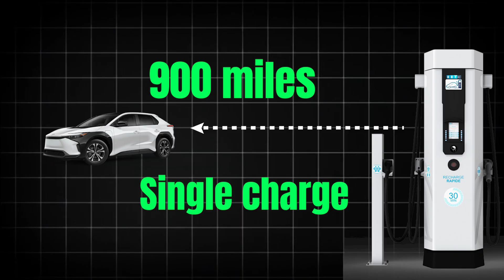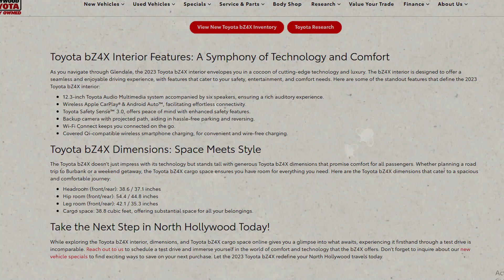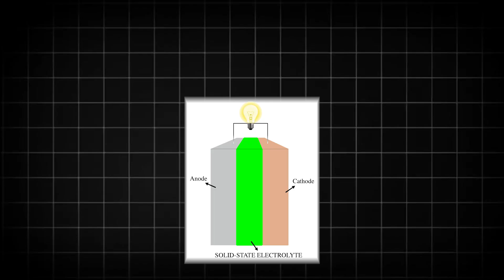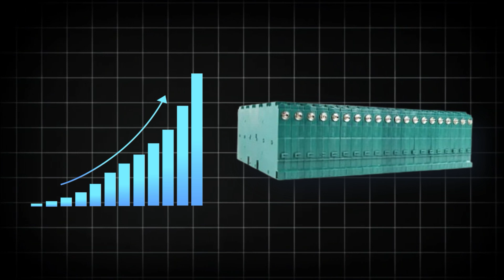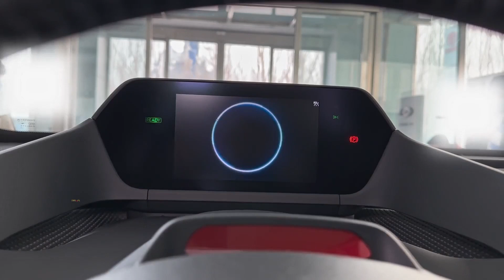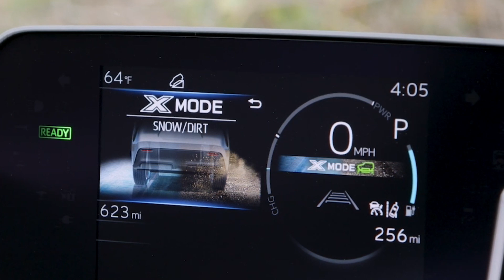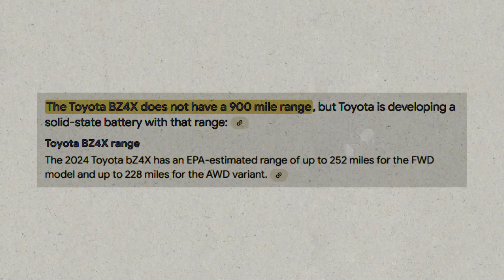Is This the End of Range Anxiety? Toyota’s New 900-Mile EV Explained!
Toyota is taking electric vehicles to the next level with the Toyota bz4X, an EV with a 900-mile range that promises to end range anxiety once and for all. Designed to outperform traditional electric cars, the Toyota bz4X offers a revolutionary driving experience with its solid-state battery technology, which significantly boosts range and charging speed. While other electric vehicles, like the Tesla Model S, hover around 400 miles per charge, the Toyota bz4X more than doubles that, setting a new standard for electric SUVs. The combination of cutting-edge battery technology, aerodynamic design, and efficient powertrain makes this vehicle a true game-changer.

Inside, the Toyota bz4X interior delivers on comfort and luxury, featuring high-quality materials and ample space, including multiple rows of seats for a family-friendly experience. The Toyota bz4X price is set to be competitive, making this electric SUV not just a luxury for the few but an accessible option for a wide range of buyers. With multiple versions, including the bz4X Limited and AWD options, Toyota ensures there's a fit for every driver. For those looking to understand how it stacks up, a detailed bz4X road test reveals a driving experience that's both responsive and thrilling, with instant acceleration and precise handling.

Curious about the cost and performance? The Toyota bz4X overview shows this electric car offers more than just range; it's about creating a sustainable and affordable future. From its innovative battery technology to the affordable bz4X cost, this EV is a testament to Toyota's commitment to revolutionizing the automotive industry. If you're wondering whether the bz4X Toyota can actually beat Tesla or redefine what we expect from electric vehicles, the answer lies in its impressive performance, smart design, and next-level innovation.

➡️ Can a Toyota bZ4X use a Tesla supercharger?